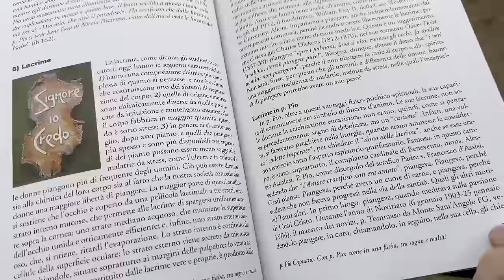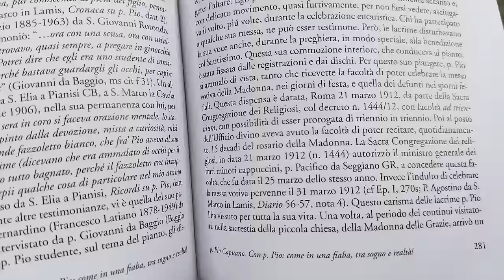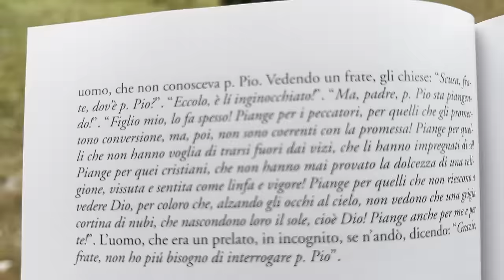Padre Pio piange per i peccatori, per chi promette conversione e poi non è coerente con la promessa